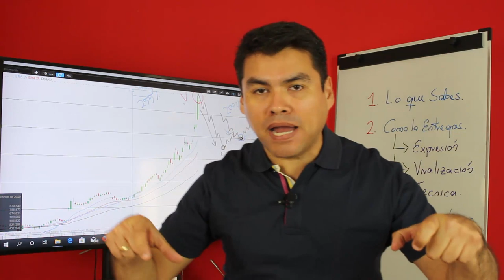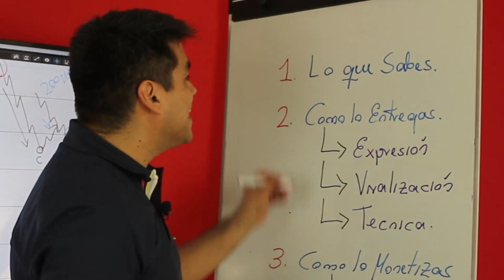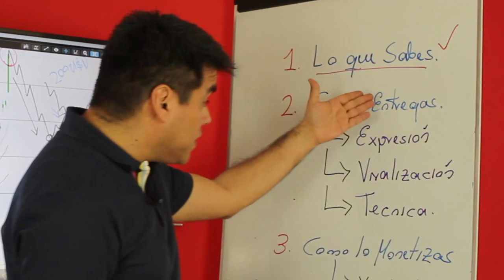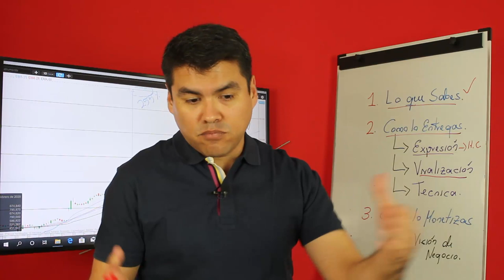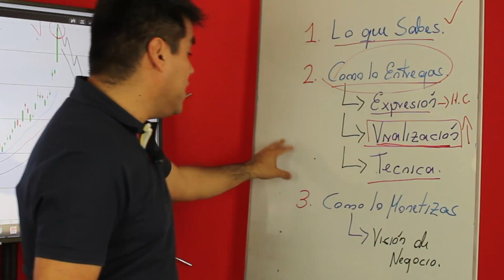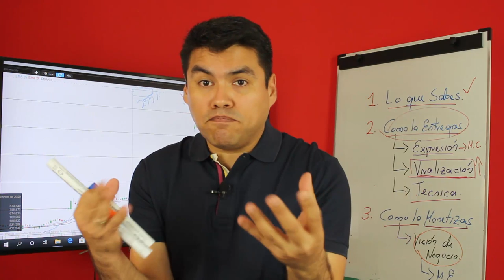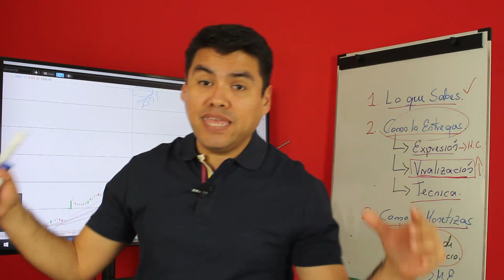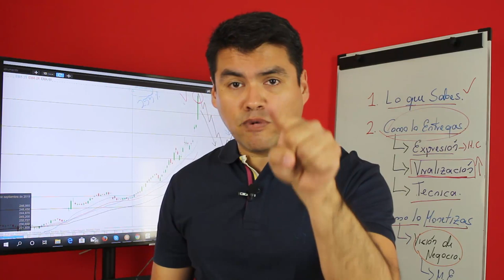🙌🙌IMPORTANTE: 3 CLAVES del Entrenamiento YOUTUBE que Comienza MAÑANA [Dinero con YOUTUBE]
▼ABRIR▼ Este 5 de FEBRERO comienza el ENTRENAMIENTO YOUTUBE.  En el link aquí abajo todos los detalles:

YouTube es la plataforma que utiliza Anyelo Rico para poner su conocimiento y talento al servicio de los demás. Si quieres aprender como es posible convertir a YouTube en un negocio y en una fuente extra de ingresos te invito a revisar los siguientes detalles ➡️➡️➡️